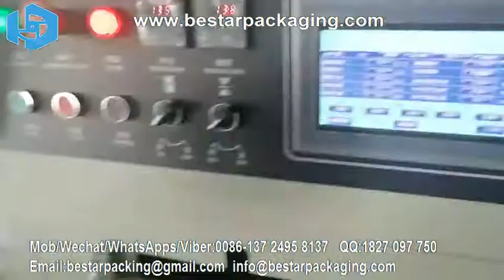Multi-function Disposable Medical Surgical Face Mask packing Horizontal flow packaging machine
Eric
Mob/Wechat/WhatsApps/Viber:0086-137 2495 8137   QQ:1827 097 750

Horizontal Flow Pack Machine for KN95 N95 FFP2 medical Face Mask  model include high quality & high effeciendy BST-250,BST-320,BST-400 ,BST-450,BST-600,BST-700,BST-800, ect.
Bestar pillow packaging machine can automatically making bags, filling, sealing, cutting, printing the production date and expiry date and cutting easy tearing notch.

Why choose Bestar :

Bestar Packaging Machine Advantages
• With more than 12 years expertise and experience of packaging machine.
• Machine design & system innovative.
• Machine customized flexibility and professionalism.
• Factory price with high quality and high efficiency machine , value for money.
• We keep stock of electronic components, touch displays, motors, etc. ready for immediate delivery .
• Provide customized services for special orders according to specifications.
•Long-term customers are happy customers and repeated customers :The goal of our activities is the long-term satisfaction of our customers by the supply of easy-use and reliable equipment.